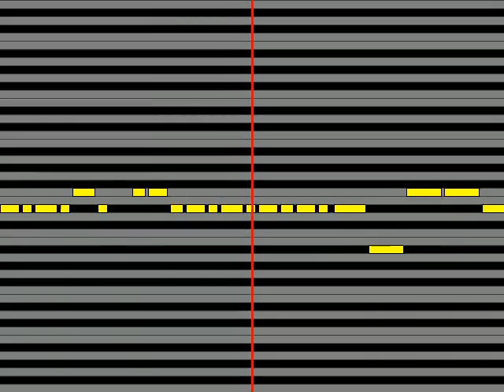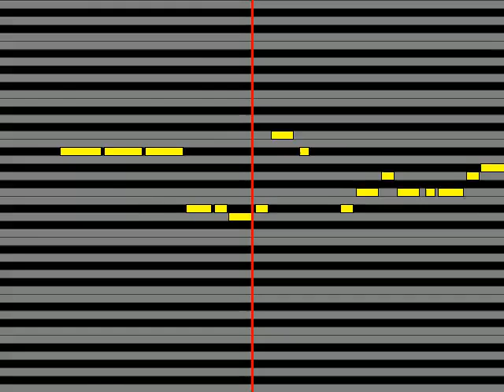【ガイドメロディ】 yama 希望論